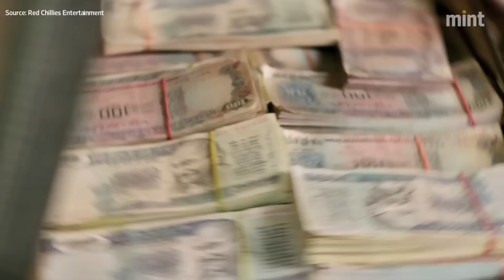January movie round-up: ‘xXx’ disappoints, ‘Raees’ and ‘Kaabil’ bring cheer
January had some substantially good box office news to offer this time